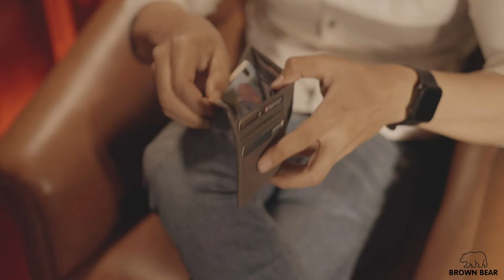Classic Slim Men’s Leather Wallet - Novel Series with RFID Protection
Market by its distinctive premium making of genuine nappa leather, the Novel wallet has been designed using the mark of the brown bear silhouette across its plain canvas. The sleek, simple, and playful craft of this leather accessory lends it its high-quality luxurious appeal.